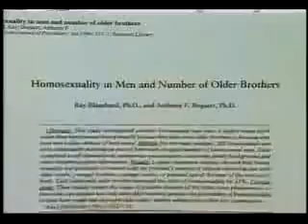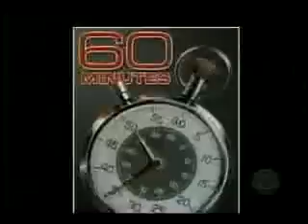Exploring Sexual Orientation part 2/2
Science of Sexual Orientation part 2
Gay or Straight - 60 Minutes